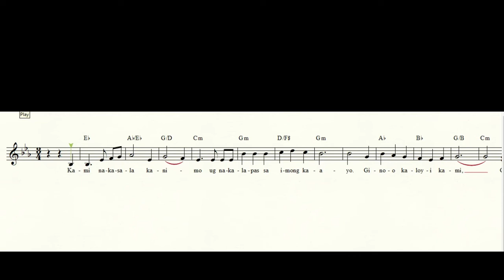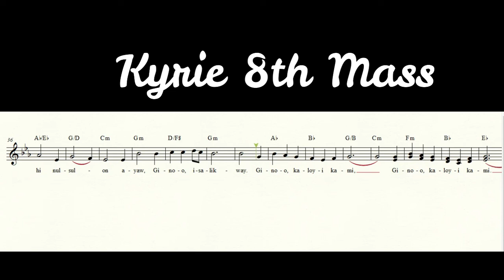Kyrie - 8th Mass | Rudy Villanueva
Kyrie 8th Mass

Kami nakasala kanimo
Ug nakalapas sa Imong kaayo
Ginoo, kaloy-i kami
Ginoo , kaloy-i kami

Pakitaa'g gugma ug kalooy
Kami nga nagapaabot sa kaluwasan
Kristo, kaloy-i kami
Kristo, Kaloy-i kami

Kasing-kasing nga mahinulsolon
Ayaw Ginoo isalikway
Ginoo, kaloy-i kami
Ginoo, kaloy-i kami